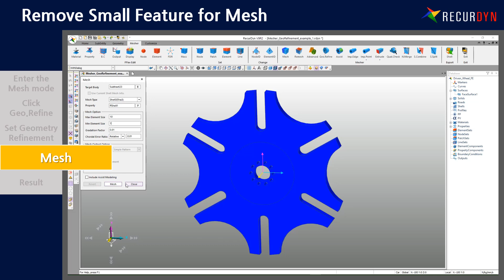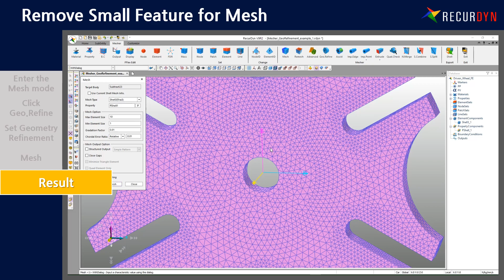Mesh - Mesh creation excluding small features from base geometry - RecurDyn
When performing an MFBD (Multi Flexible Body Dynamics) simulation, which is a dynamic analysis including flexible bodies, it is now possible to create flexible bodies with mesh operations ignoring small geometry features that do not affect the results for efficient analysis and accurate results. The Geometry Refinement function makes this possible.

Let's take a look at how to use Geometry Refinement, which enables Mesh work more efficiently in RecurDyn.